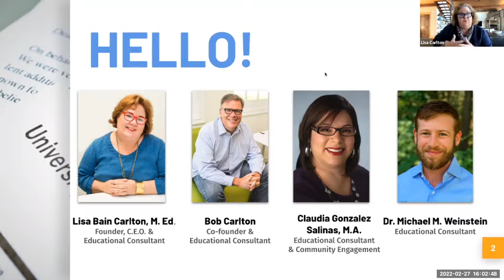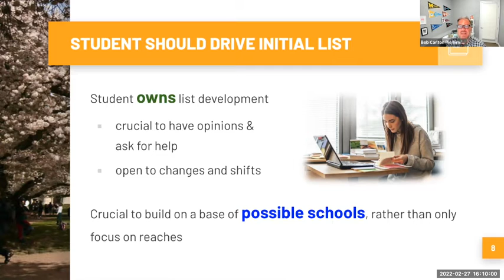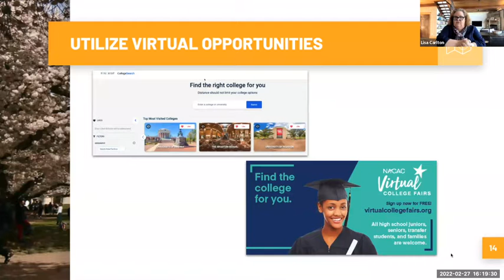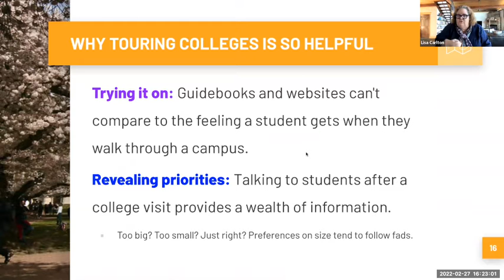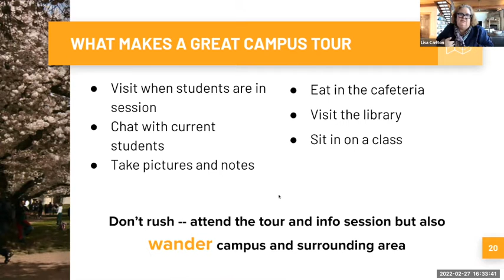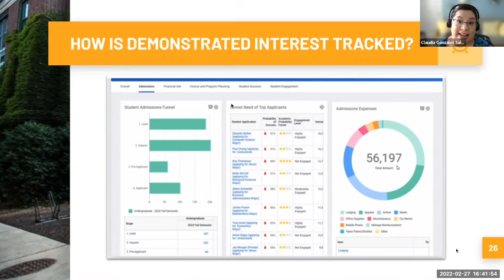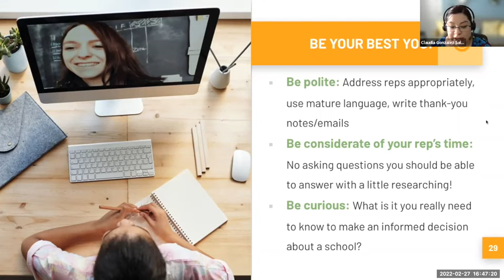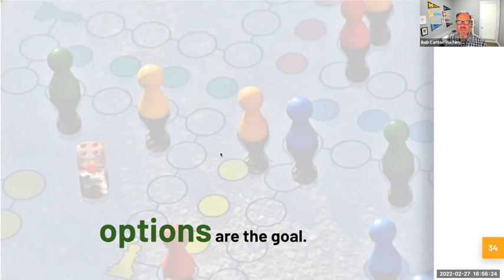Making The Most of Campus Tours